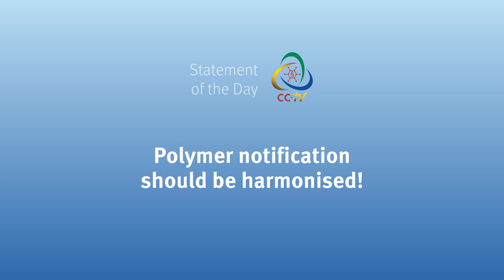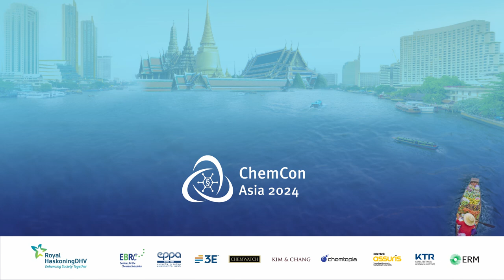ChemCon TV's Wednesday News Bulletin - ChemCon Asia 2024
In this episode of ChemCon TV from ChemCon Asia 2024 in Bangkok, take-aways from the Tuesday sessions. An interesting interview with the Vietnam Chemicals Agency and industry on the Asean regulatory cooperation platform. A statement related to polymer notification and our local reporter shows us how to get around in Bangkok and shows us the Khlongs and a famous floating market.

Live from Bangkok @ChemCon Conferences

Contents of this video:
00:00 Introduction
00:28 Take-aways from the Tuesday sessions with June Lee from Kim & Chang and Julius Waller from EPPA
03:17 Local report on the different modes of transportation in Bangkok.
04:48 Interview teaser with Viet Tang Le (Vietnam Chemicals Agency) and Gil Perez (P&G) on the Asean regulatory cooperation platform
07:17 Local report on the Khlongs and a famous floating market
10:04 Statement of the day on polymer notification with Helen Huangfu of Lubrizol
11:20 What’s wat in a wat - part 3
12:41 Forecast of Wednesday program ChemCon Asia 2024